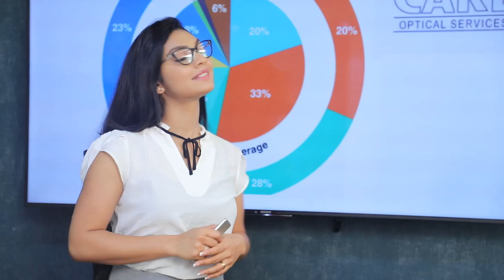මුන්ට ලොකු රට ද? ලාංජනය ද ?| Breaking.lk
මුන්ට ලොකු රට ද? ලාංජනය ද ?